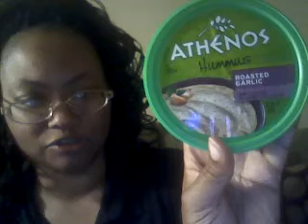Week 3 - SemiSolids and Liquids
Post Op Bariatric Diet - Semi Solids and Liquids